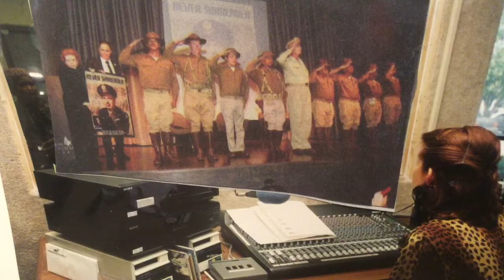AWEE ABAYARI INTERVIEWS DR. RAQUEL RAMSEY ( PART 7)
PART 7
AWEE ABAYARI INTERVIEWS DR. RAQUEL RAMSEY

Photo: William A. Kidston